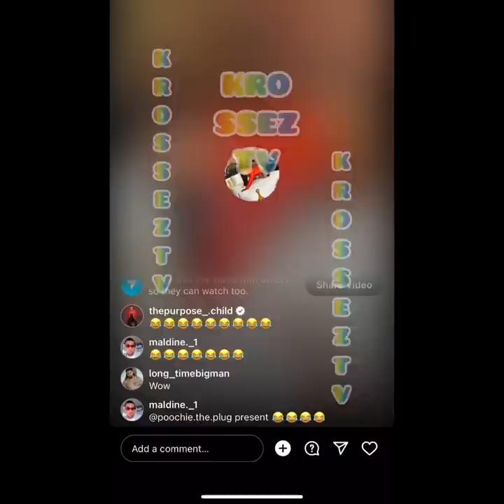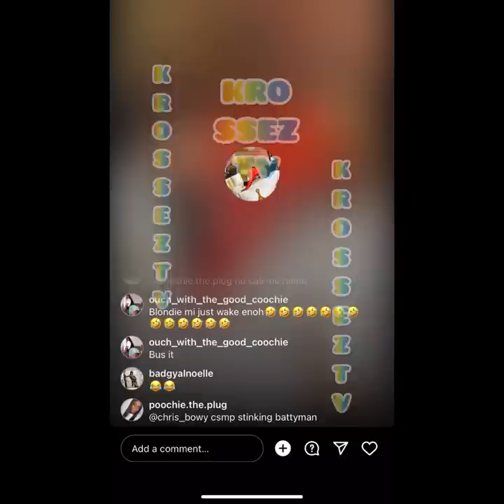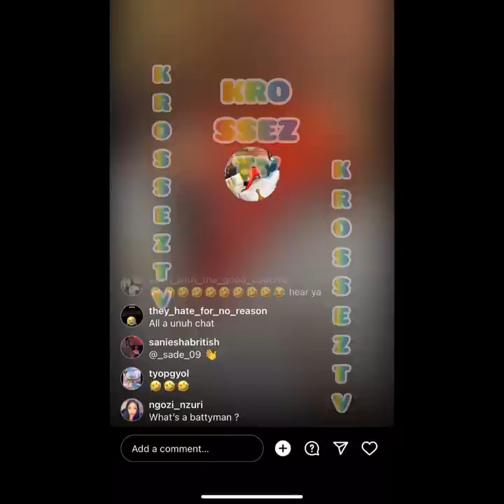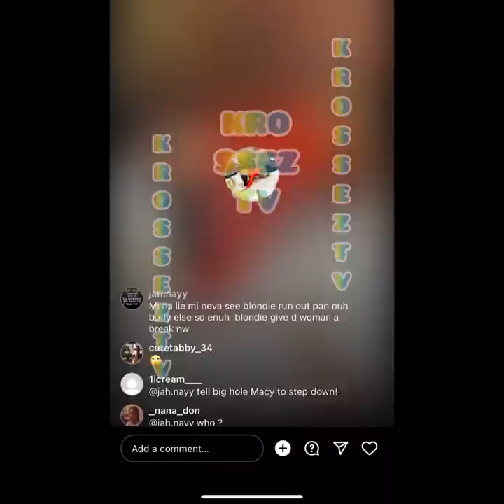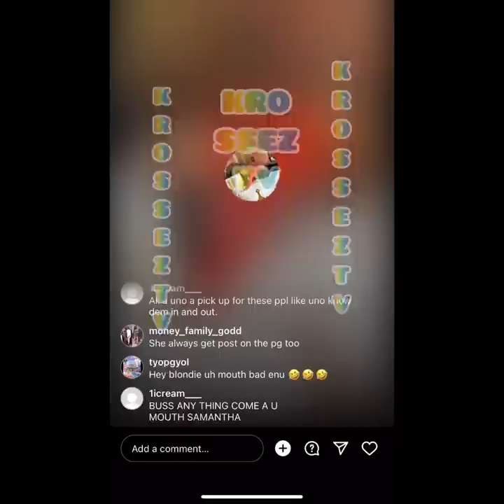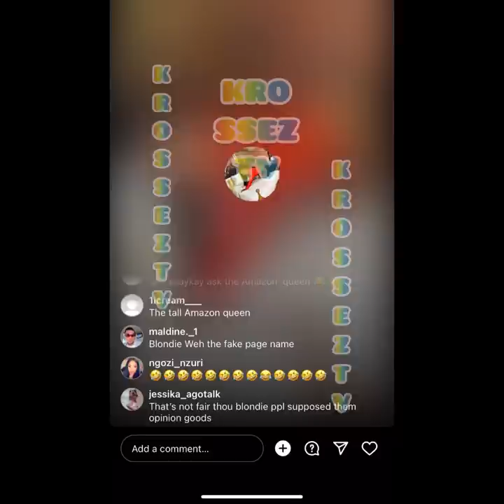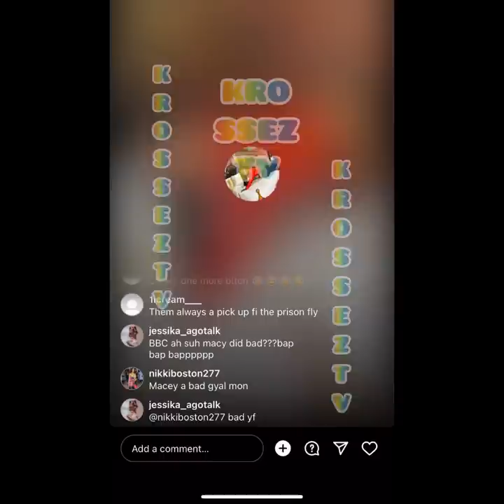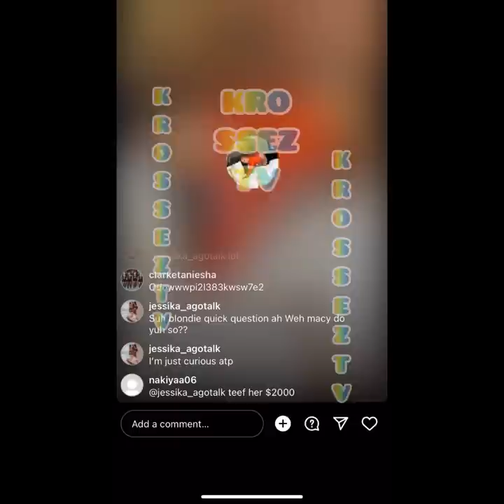Blondi Run Out Wid Nuh Br🅰️kes Fi Macy‼️& Defend Wah Ar Fren Jada Said‼️Get Yuh Popcorn& Run Come